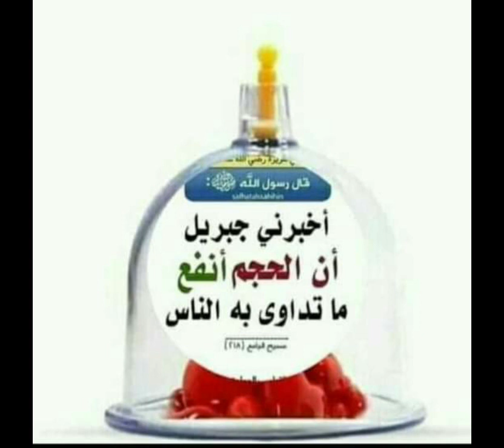حملة_كن_واعيا المستشار حسان بن ثابت فاكوش